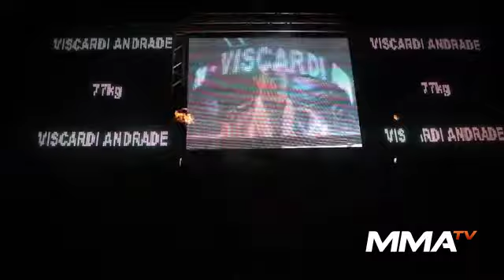Viscardi Andrade - Tem Coragem? - Parte 2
Atleta fala sobre infância no interior e sobre competições quando criança